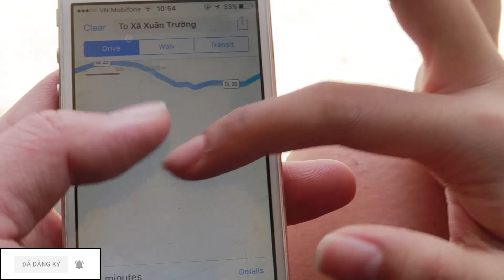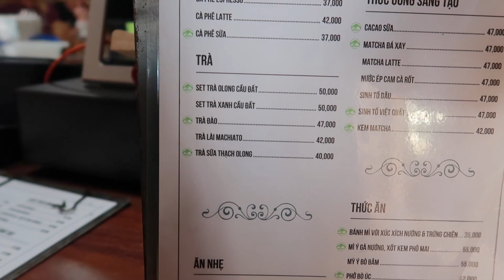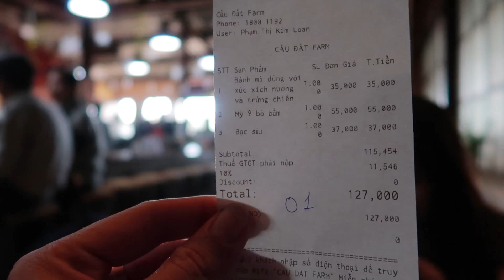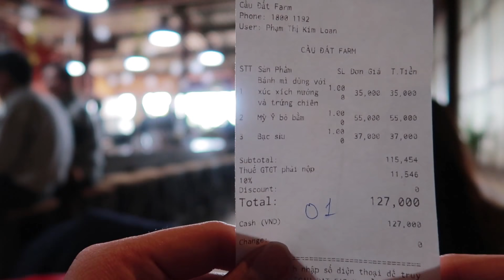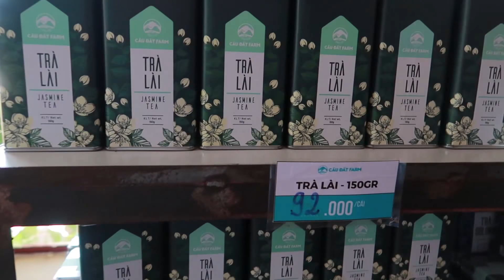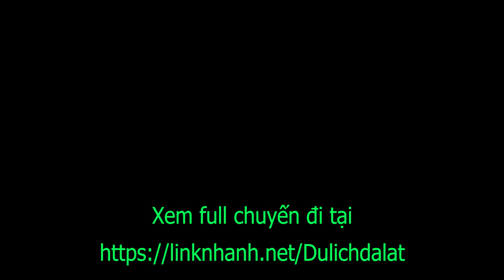Du lịch Ăn Uống Đà Lạt✔️Đường đi đến đồi chè Cầu Đất | Địa điểm du lịch Đà Lạt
⚡📢 SIÊU KHUYẾN MÃI - GIẢM 20% CÁC ĐỊA ĐIỂM DU LỊCH VÀ KHÁCH SẠN TẠI ĐÀ LẠT
Xem Full hành trình du lịch Đà Lạt 3 ngày 2 đêm của Zen✔️
Đồi chè Cầu Đất không phải là một địa điểm lạ, thậm chí là rất quen thuộc. Có nhiều bạn, nhóm bạn và những cặp đôi cuối nhau kéo đến đây chụp hình rất nhiều. và đây là hành trình đi đến đó.

✅Vị trí:
✅Giá cả:
✅Chất lượng:
✅Phục vụ:
✅Không gian:

StreetfoodinVietnam 2017
Vietnam Street Scenes 2017

►Ủng hộ Zen tại (giúp Zen một phần rất lớn để có thêm kinh phí)
✔️ Location:
✔️ Price:
✔️ Quality:
✔️ Serive:
✔️ Space:

VietnamStreetScenes 2017